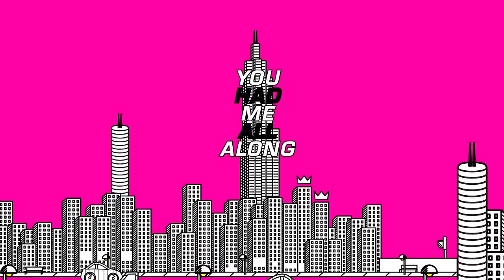Louis The Child, Quinn XCII - The City (Lyric Video)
Music video by Louis The Child, Quinn XCII performing The City.